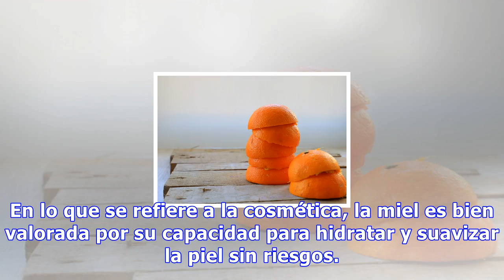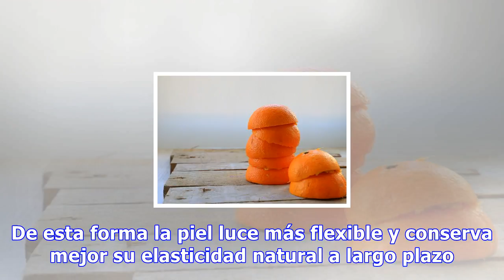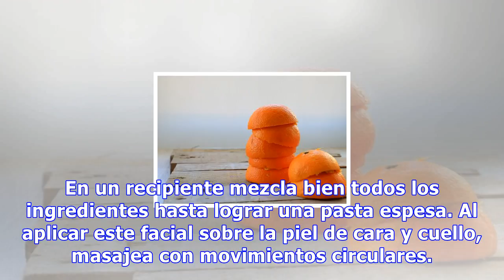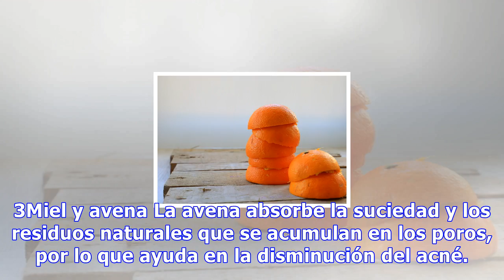4 excepcionales faciales de miel que debes probar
4 excepcionales faciales de miel que debes probar
4 excepcionales faciales de miel que debes probar Las mascarillas faciales de miel pueden ser aptas para todo tipo de pieles. Para obtener todos sus beneficios y lograr buenos resultados basta con combinarlas con los ingredientes adecuados 0 Compartidos Proveniente de la transformación del néctar de...